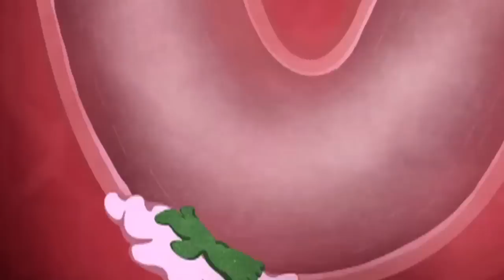PAX East 2012: World Gone Sour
Jeff Konetzki interviews Adam Boyes, president of Beefy Media, about World Gone Sour at PAX EAST 2012. Sour Patch Kids will never again be viewed the same way.

World Gone Sour is published by Capcom and was released April 11th 2012. Available on both PSN and XBLA for just $5! Check it out!

Producer: Christine Motsinger; Executive Producer: Spencer Striker; Assistant Producer: Thomas Schulenberg; Director/Camera & Production Manager: Hannah Hein, Motion Graphics by Chris Proost, Brandon Hadnot, and Amanda O'Donnell; Original Music by Dimes;  and edited by the cruel and mighty Hannah Hein